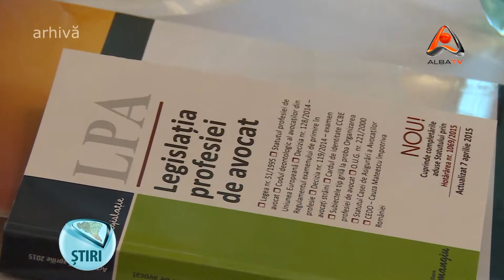Doi candidați admiși în Barou